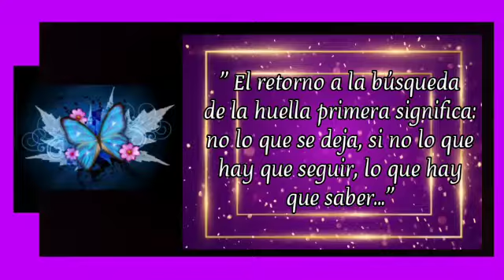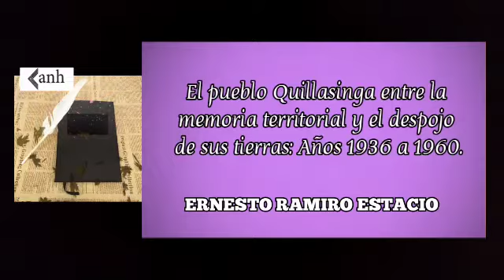Lanzamiento Manual Historia de Pasto Tomo XXI